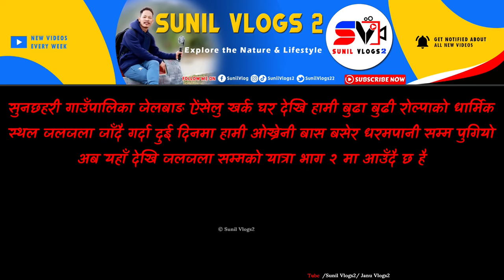Ghar Dekhi Dhrampani Samm | Traveling with Wife | 3500 M Hight | Part 01| Sunil Vlogs2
Sunchhhari Gauplaika Jelbang Aiselukharak Rolpa
Buda Budi Husband Wife, village life
Travel travelling to Jaljala Dharmapani

💻 LAPTOP :: ASUS

⏹ Video Editing Apps/SW ::
KineMaster App

TAG_- 👇
New episodes
Husband Wife
Rural lifestyle
Village lifestyle
Nepal Vlog video
daily Vlog
Sunil Vlogs2
Sunil vlogs
Jelbang Vlog
Gaule vlog
Family Vlog

Thanks for visit::
Thanks for visit :::
  hopeful